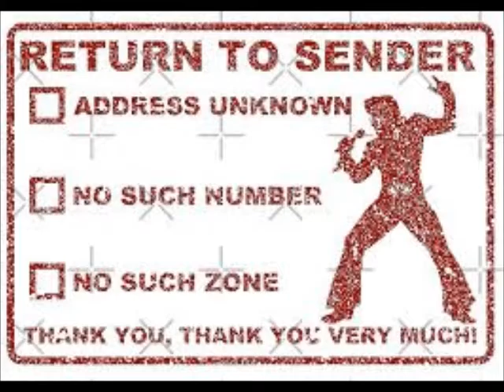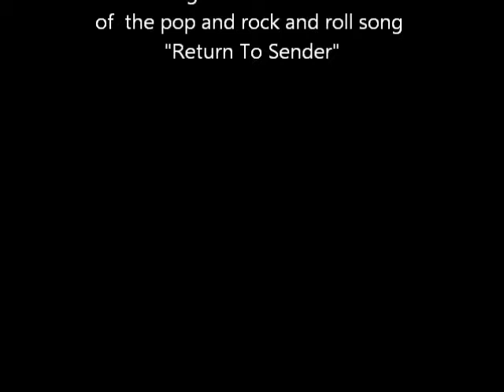Return To Sender, TAROGATO, TARAGOT, Mihaela Stefan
Tarogato cover version of the pop and rock and roll song "Return To Sender" performed here by Mihaela Stefan.